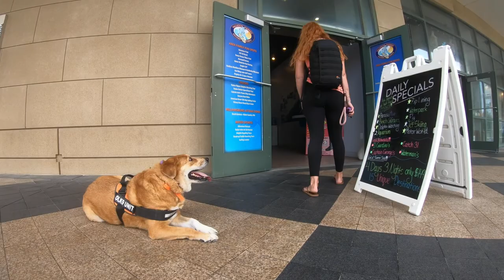Mix "Lucy" | Awesome Obedience | Amazing Transformation